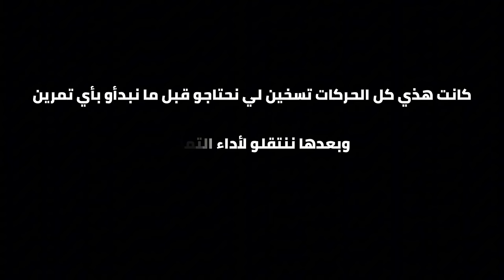تمارين ستغير شكل ظهرك 9999‎%‎ كما غيرت ظهري في المنزل | أقوى برنامج تدريب في المنزل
مرحبا يارفاق ❤️
 هذا عبارة عن الحصة الثانية 2 من البرنامج التدريبي الذي غير جسمي في المنزل
أشارك معكم في هذا الجدول كل تمارين التي أتمرنها أنا وقدرت أغير بها جسمي 💪🏼❤️
الجدول مقسم علي 5 حصص كل حصة تتضمن عضلة أو  2 عضلات.

إذا كنت مهتم بتغيير جسمك في المنزل أنصحك بمشاهدة الفيديو الأول من الجدول ⬇️⬇️

بمجرد نزول أي حصة آخرى سأترك رابطها هنا 👇🏼👇🏼

بمجرد نزول الحصص سوف تجدون روابطها 🙏🏼❤️